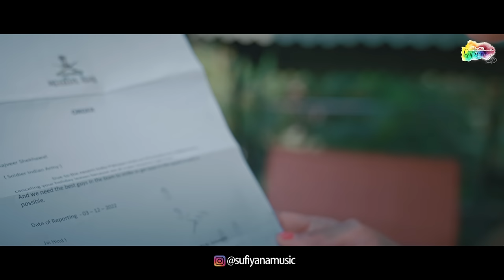Jeena Nai Jeena ( जीना नई जीना ) | New Romantic Song | Preeti S, Santosh K | Sudhir Y, Suvarna T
Romantic Love Song Jeena Nai Jeena - Preeti Shukla, Santosh Kumar | Sudhir Yaduvanshi, Suvarna Tiwari | Rajveer Gaangji

Sufiyana Music
Presents
A Beautiful Romantic Track " Jeena Nai Jeena"
Featuring artists Preeti Shukla & Santosh Kkumar
Amazing Music & Lyrics by Rajveer Gaangji

Music Credits -
Song - Jeena Nai Jeena
Singer - Sudhir Yaduvanshi, Suvarna Tiwari
Music/Lyrics - Rajveer Gaangji
Music Arranged & Programmed by - Rajveer Gaangji
Duff/Ghatam/Tabla  - Lalit Shankar
Rawanhatta - Abhijit Mazumdar
Chorus - Veena Joshi, Sonal Naik
Recorded by Anand Dabre, and Bhavesh Liya at LM Studio
Mix & Mastered by - Bhaskar Sarma ( Euphony Studio )
Label - Sufiyana Music Production

Video Credits -
Produced by - Ashwin Maharaj
Executive Producer - Rajveer Gaangji
Cast - Preeti Shukla, Santosh Kkumar
DOP - Aditya Meher
Costume - Gunjan Khosla
Editor - Komal Varma
DI ( Colorist ) - Hemant Thapa
Make-up - Sandip Taware
Hair - Rubina Siddique
Sound - Manoj Kumar Singh
Makeup for Preeti - Raghu Shetty
Assistant ( For Preeti ) - Riyaz Hashmi
Stills - Afzal G Mir
Poster - Arun Tupe
Graphics - Hemant Vansh
Spot boy - Mohit Gupta, Rajnish Sidhaniya, Shyam Chopal
Audio Distributed by Erik Business Consultancy

jeena nai jeena song
jeena nai jeena new hindi song 2023
jeena nai jeena latest song 2023
nai jeena latest Hindi song 2023
jeena jeena new bollywood song 2023
jeena nai jeena video song
jeena jeena new song
jeena nai jeena whatsapp status
jeena nai jeena lyrical video
jeena jeena trending video
jeena jeena viral video
jeena nai jeena suvarna tiwari
jeena nai jeena sudhir yaduvanshi
jeena nai jeena rajveer gaangji
जीना नई जीना गाना
जीना नई जीना नया हिंदी गाना
jeena new song 2023
jeena nai jeena new love song 2023
jeena nai jeena new romantic song 2023
jeena nai jeena new bollywood song 2023
The best love songs in Hindi
old school love songs
Soft Romantic Hindi songs
Top 100 Hindi Romantic Songs
romantic video songs | bollywood
Love Songs - youtube
Heart touching Sufi songs
Bollywood Sufi Songs youtube
Bollywood Music videos

"Jeena Nai Jeena" is a heartfelt love song that encapsulates the essence of longing, passion, and the emotional journey of love. Its lyrics often delve into the depths of emotions, expressing the pain of separation, the yearning to be with a loved one, and the significance of their presence in one's life.

The melody usually carries a poignant tone, accentuating the raw emotions conveyed through the lyrics. The music complements the feelings of love and longing, sometimes incorporating soft melodies and soulful tunes that resonate with the listeners' emotions.

Overall, "Jeena Nai Jeena" is a song that captures the bittersweet essence of love, evoking strong emotions and touching the hearts of those who listen to it.